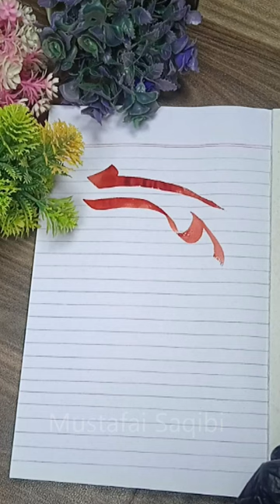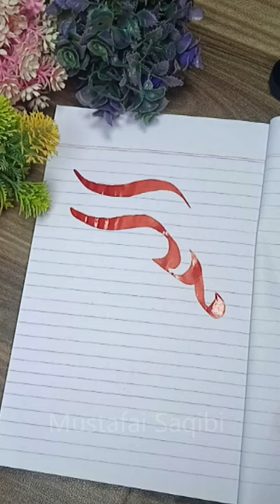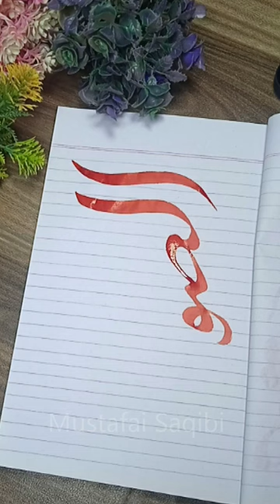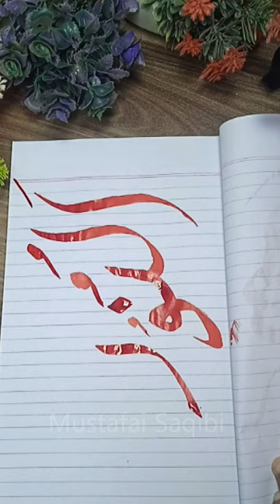15 Shaban | Shab E Barat New Bayan Raza Saqib Mustafai 2024 | Emotional Bayan